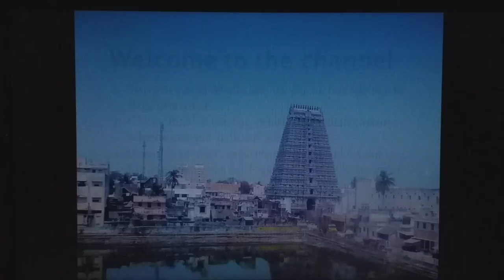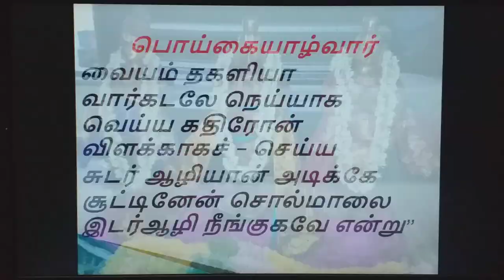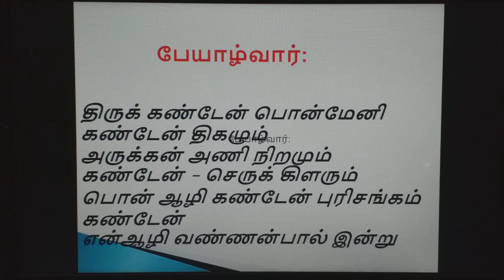திருக்கோயிலூர் உலகளந்த பெருமாள் கோவில்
Ulagalantha Perumal Temple or Trivikrama Temple is a Hindu temple dedicated to Vishnu located in Tirukkoyilur, Tamil Nadu, India. Constructed in the South Indian style of architecture, the temple is glorified in the Divya Prabandha, the early medieval Tamil canon of the Azhwar saints from the 6th–9th centuries AD. It is one of the 108 Divyadesam dedicated to Vishnu, who is worshipped as Ulagalantha Perumal and his consort Lakshmi as Poongothai. The temple is believed to have been built by the Medieval Cholas, with later contributions from Vijayanagar kings and Madurai Nayaks. The temple covers an area of 5 acres (20,000 m2) and has a temple tower that is the third tallest in Tamil Nadu, measuring 192 ft (59 m) in height.

As per Hindu legend, Vamana, a dwarf and an avatar of Vishnu, appeared here to quell the pride of Asura king Bali. The temple is believed to be the place where the first three Azhwars, the Vaishnava saints, namely, Poigai Alvar, Bhoothathalvar and Peyalvar attained salvation. The temple is one of the Panchakanna (Krishnaranya) Kshetrams, the five holy temples associated with Krishna, an avatar of Vishnu.

Ulagalantha Perumal is believed to have appeared to king Mahabali and the Azhwars. Six daily rituals and a dozen yearly festivals are held at the temple, out of which the chariot festival, celebrated during the Tamil month of Chittirai (March–April), is the most prominent. The temple is maintained and administered by the Hindu Religious and Endowment Board of the Government of Tamil Nadu.